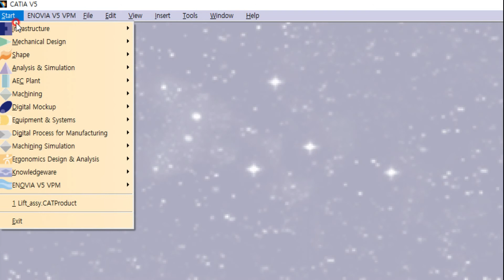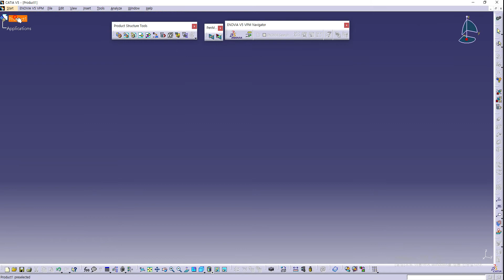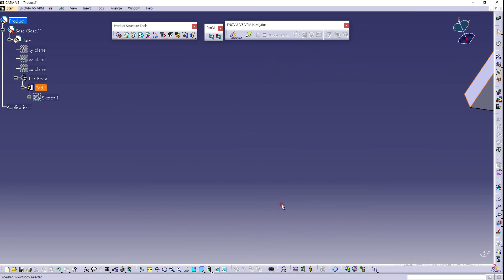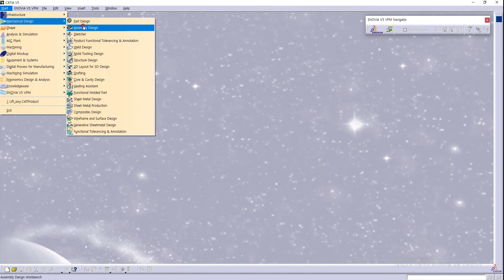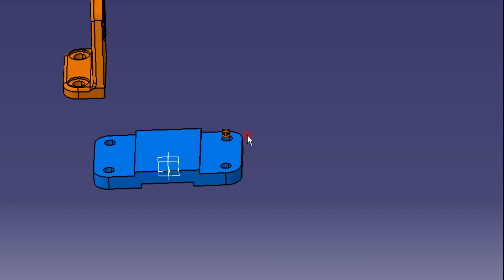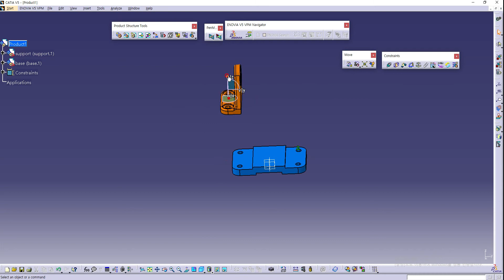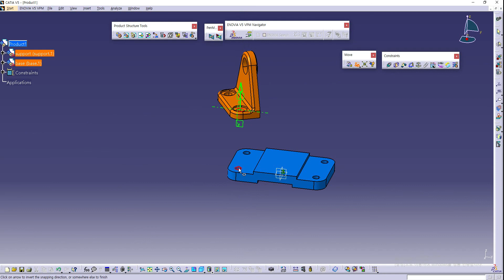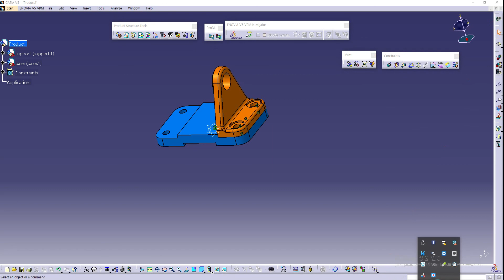[ADLAMLAB][CATIA Assembly] 1.basic